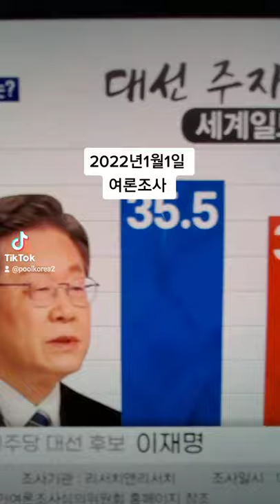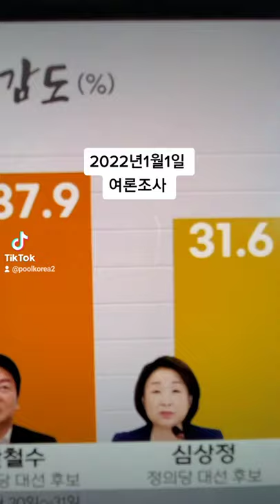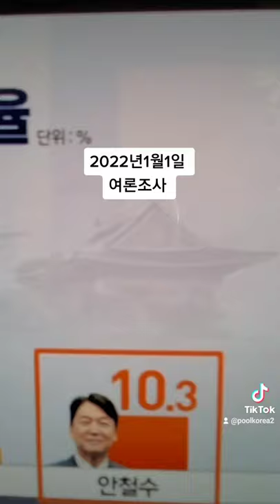2022년 1월 대통령후보 지지선호도 여론조사